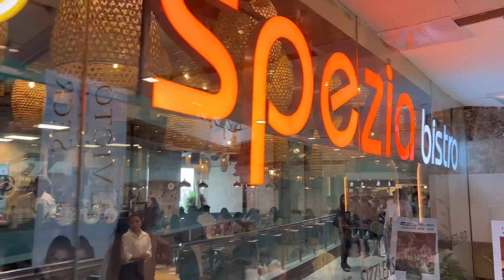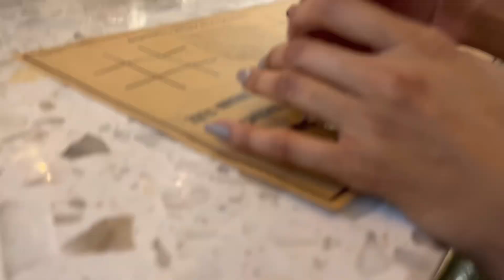Esa rha kuch humara weekend🤷🏻‍♂️😋@RealityExplora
Esa rha kuch weekend ka vlog humara. yha padne se badia vlog dekho 😋😋🥳

Thanks for watching this video if you like my little efforts then hit a Thumbs up button, share with your friends, comment, and yes don't forget to hit the red "SUBSCRIBE" button along with the bell icon.